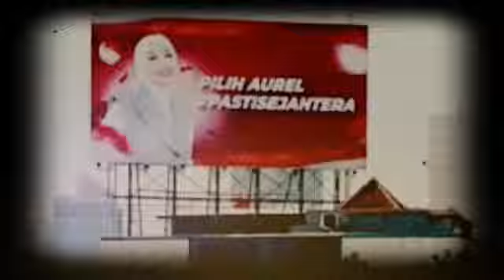WAJAH AUREL HERMANSYAH TERPAMPANG BESAR , AKANKAH IA NYALEG Simak penjelasan nya